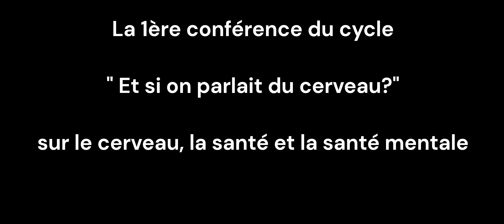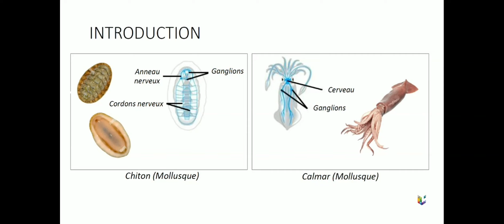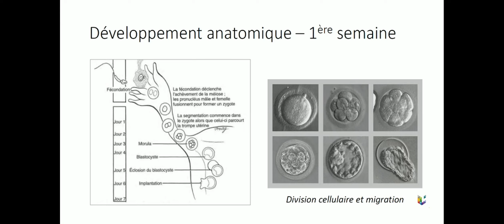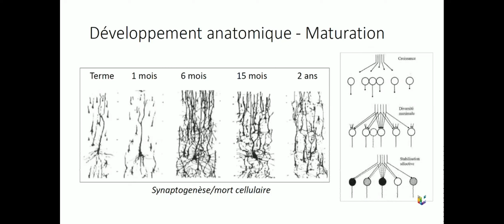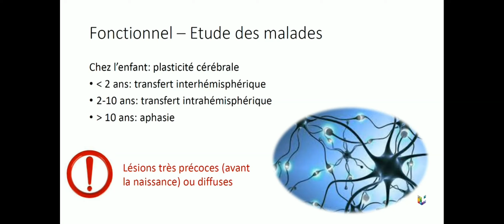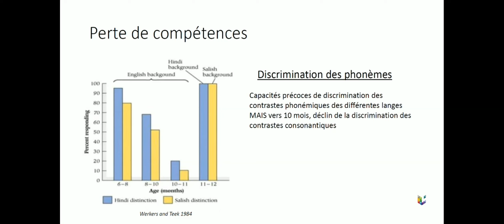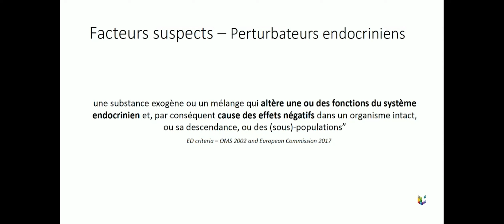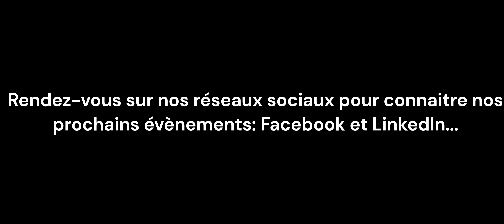Conférence : L'incroyable saga du développement cérébral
Cycle de conférence : Cerveau, Santé & Santé Mentale
Episode 1: Le développement du cerveau , par Dr C. Barréa